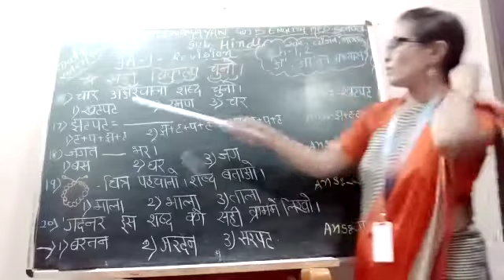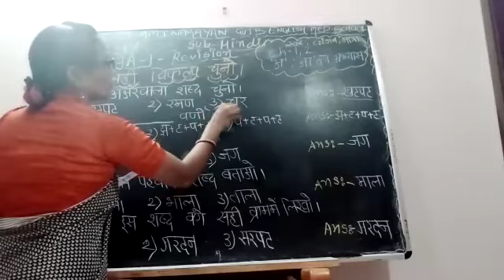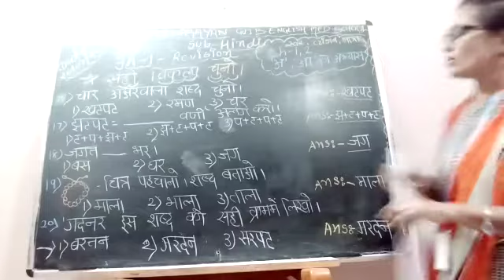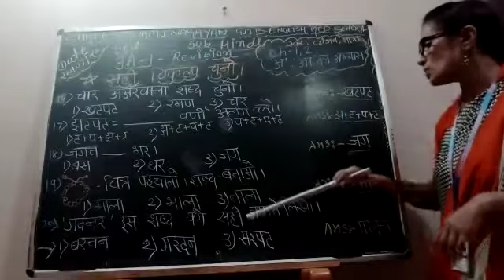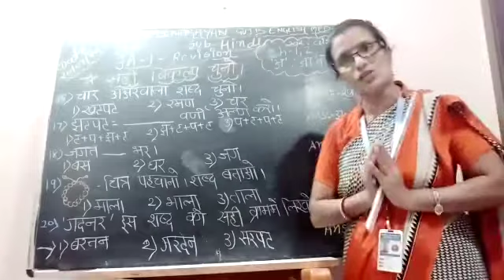STD 2 हिन्दी FA 1 REVISION PART 4